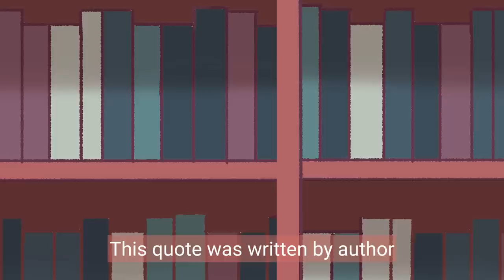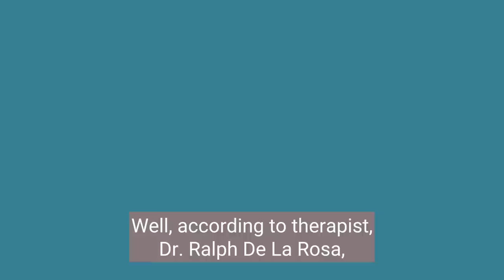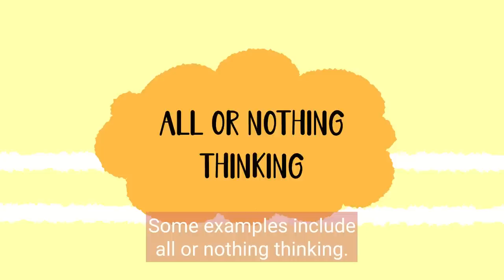These Habits Are Keeping You Lazy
Are you feeling lazy lately? Maybe you're struggling with bad habits that are Keeping You Lazy. In this video, we're going to talk about some of the most common lazy habits and how to break them.
From not eating enough to not getting enough exercise, we're going to talk about everything that's keeping you lazy. By breaking these habits, you'll start to feel more energized and motivated! Watch the video to learn more and start breaking your lazy habits today!

Writer/Researcher: Chloe Avenasa
Editor: Michal Mitchell
Script Manager: Kelly Soong

References:
Clear, J. (2018). Atomic habits: An easy & proven way to build good habits & break bad ones. Penguin Publishing House.
Prazeres, L. (2017). Challenging the comfort zone: self-discovery, everyday practices and international student mobility to the Global South. Mobilities, 12(6), 908-923.
De La Rosa, R. (2020). Don't Tell Me to Relax: Emotional Resilience in the Age of Rage, Feels, and Freak-Outs. Shambhala Publications: Colorado, US.
Santos-Longhurst, A. & Legg, T. J. (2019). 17 Healthy and Practical Ways to Break Out of Laziness. Healthline.
Beck, Aaron T. (1997). "The Past and Future of Cognitive Therapy". Journal of Psychotherapy and Research. 6 (4): 277.
Daily Routines: Daily Habits of the Most Productive Leaders. (2021). Albert Einstein's Daily Routine.
Richiţeanu-Năstase, E. R., Stăiculescu, C., & Lăcătuş, M. L. (2018). Time Management Skills. Academic Achievements and Life Satisfaction. A Case Study at Bucharest University of Economic Studies. Review of International Comparative Management/Revista de Management Comparat International, 19(2).